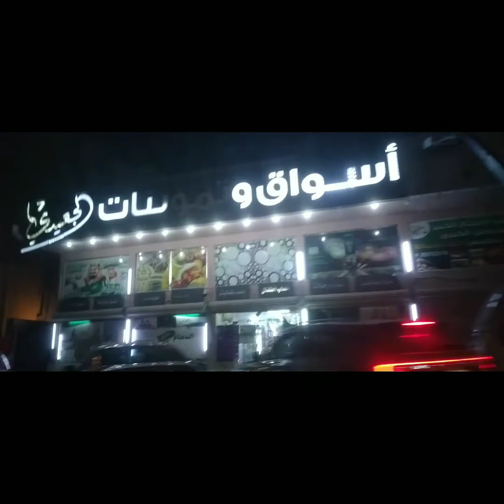MARHABA AL AHSA...